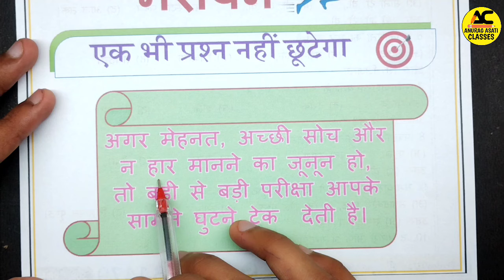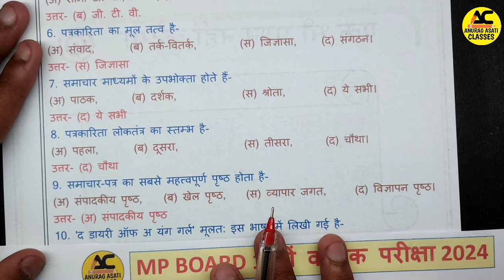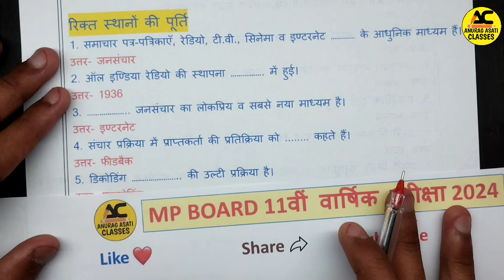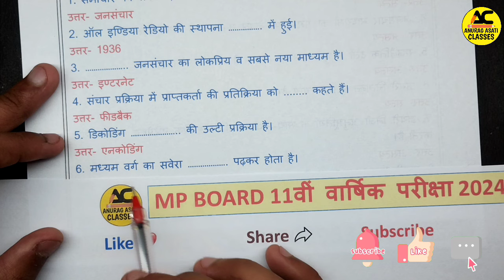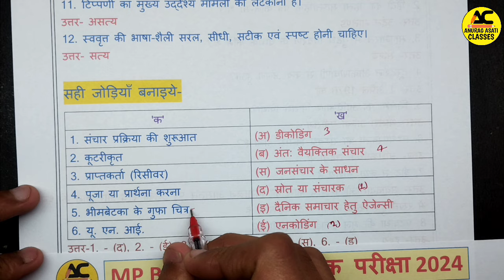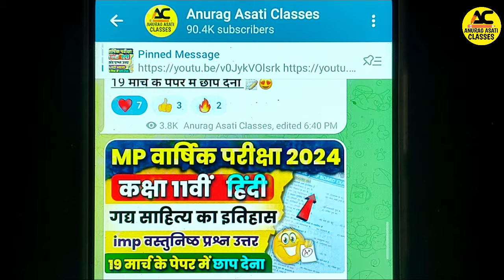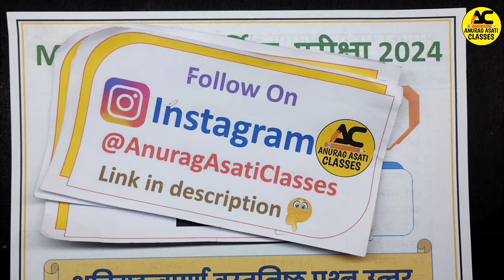Class 11th Hindi 😱 हिंदी वार्षिक परीक्षा पेपर 💯2024 | Mp board Varshik Pariksha Real Paper🔥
11th Hindi (काव्य खंड) Important Question Answer 2024 | Mp Board Varshik Pariksha 2024🔥

Topic cover,

Mp Board class 11th Hindi varshik paper 2023-24,
11th Hindi important questions 2023-24,
Class 11th Hindi varshik pariksha important questions 2024,
Class 11th Hindi varshik paper 2024 Mp Board,
Class 11th Hindi 60 most important questions,
60 most important questions Class 11th Hindi,
कक्षा 11वीं हिंदी के महत्वपूर्ण प्रश्न,
वार्षिक परीक्षा 2024 कक्षा 11वीं हिंदी महत्वपूर्ण प्रश्न,
कक्षा 11वीं हिंदी वार्षिक पेपर,
11वीं हिंदी वार्षिक पेपर,
एमपी बोर्ड कक्षा 11वीं हिंदी महत्वपूर्ण प्रश्न 2024,
एमपी बोर्ड कक्षा 11वीं हिंदी वार्षिक पेपर 2024,
एमपी बोर्ड वार्षिक पेपर 2024 कक्षा 11वीं हिंदी

class 11th hindi ka varshik paper 2024
 11th class hindi varshik paper 2024 mp board,
 class 11th hindi ka varshik paper,
class 11th hindi sample paper 2024,
कक्षा 11 हिन्दी का वार्षिक पेपर 2024 एमपी बोर्ड

(1) kaksha gyarvi hindi ka paper

(2) kaksha gyarvi ka hindi ka paper

(3) class 11th hindi ka viral paper 2024

(4) class 11th hindi ka varshik paper

(5) class 11 hindi varshik paper 2024

(9) kaksha gyarvi ka hindi varshik pariksha

(11)kaksha gyarvin vishay hindi varshik pariksha 2024